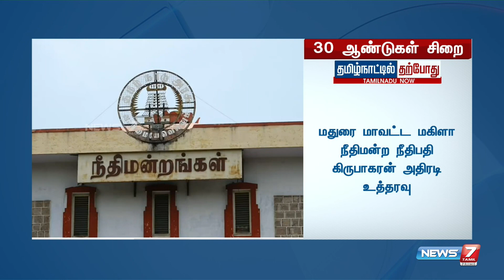மதுரை கூட்டு பாலியல் வன்கொடுமை வழக்கில் குற்றவாளிகளுக்கு 30 ஆண்டுகள் சிறை